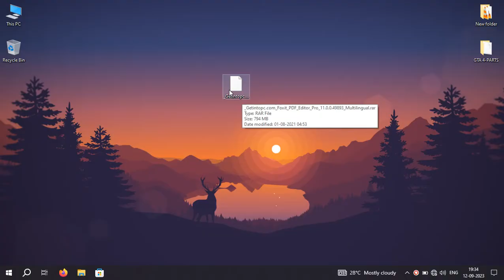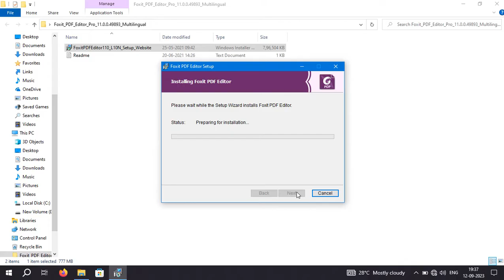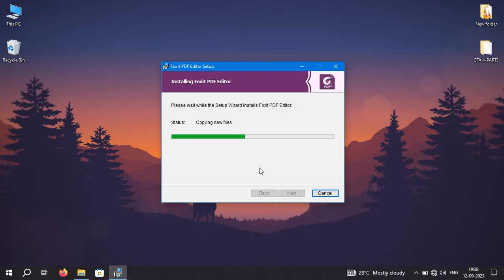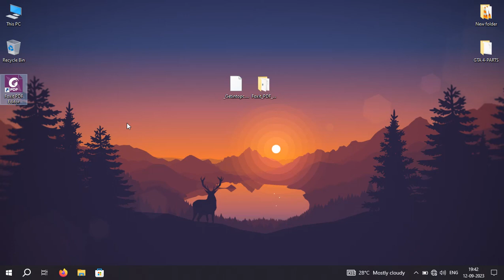Install Foxit PDF Editor Any Pc Full Version Free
Link 🔗👉